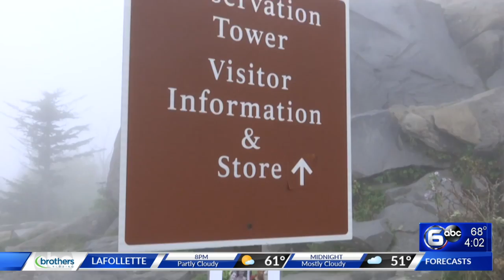ME: Missing hiker died of hypothermia